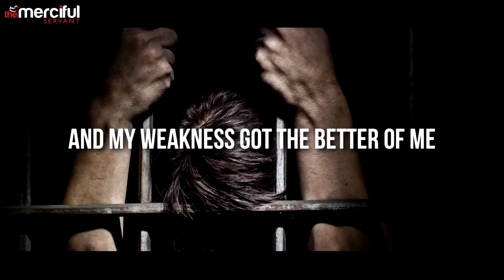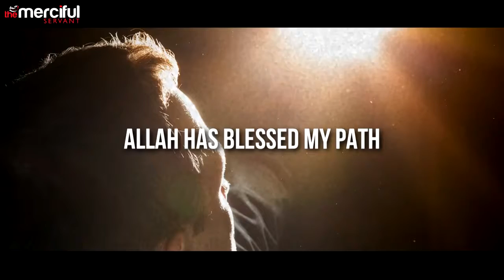Withered Leaves Peaceful Nasheed